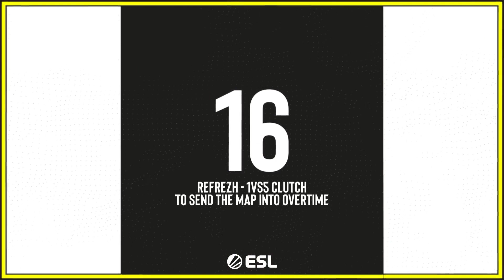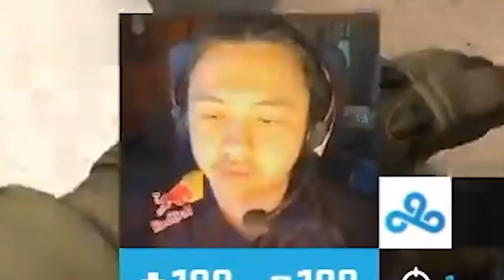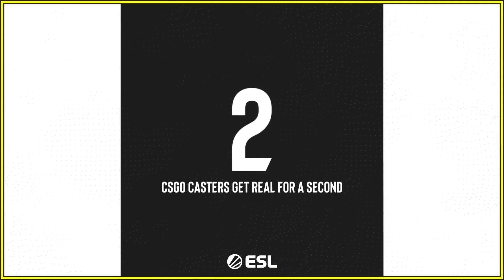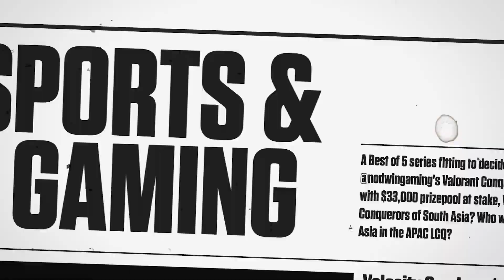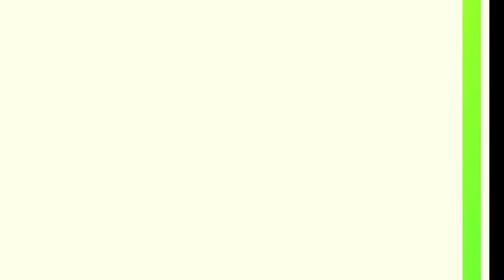Best CSGO Moments from 2021, Valorant Conquerors Championship 2022 Announced | Word Of Esports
Welcome to the World of Esports, NODWIN Gaming brings to you the most exclusive and latest esports updates from around the world

🌟 Best Twitch Clips from 2021 CSGO!

🌟 Valorant Conqueror Championship 2022 Announced.

🌟 Highlights From the best of Day 24 of eISL❤️